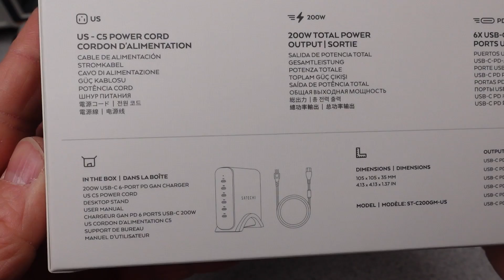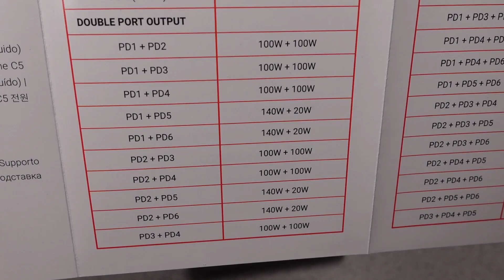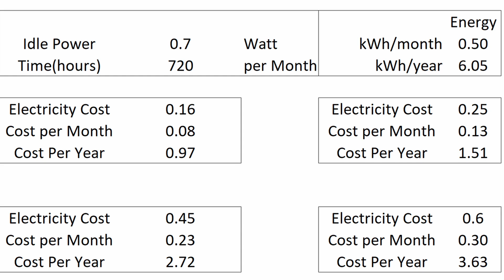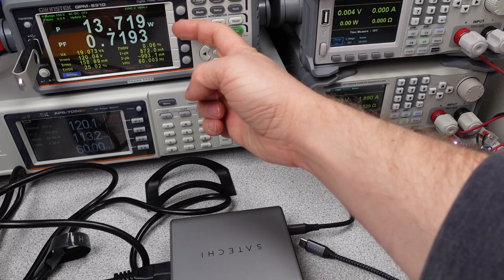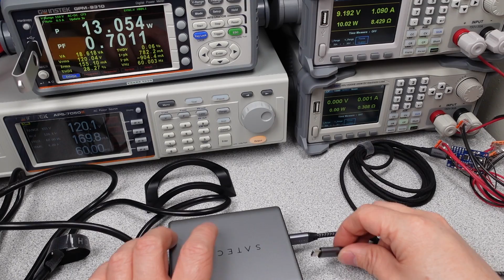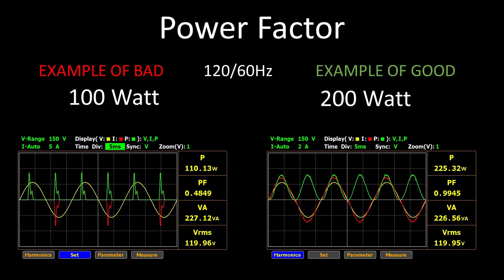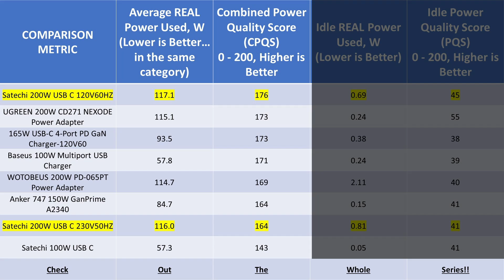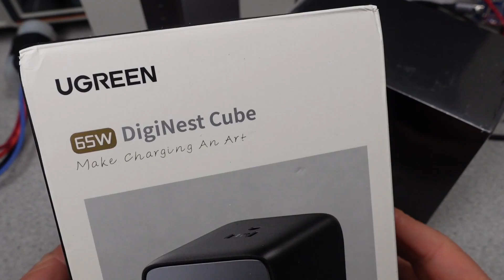Satechi 200W USB-C 6-Port PD GaN Charger Review and Test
In this video I look at another power adapter, even more power adapter power adapter power adapter.  Watch to find out what’s been done well, also both 230v 50 Hz and 120v 60 Hz are covered.  The Satechi 200W USB-C 6-PORT PD GAN – US Charger model ST-C200GM-US is covered here.  A link to it is below.

165W Satechi USB Adapter ST-UC165GM
100W Desktop Adapter

Equipment:
Video Editing Software:  DaVinci Resolve 17
Video Camera / Still Camera:  Sony ZV1
Lights:  Three VILTROX VL-200T
Microphone:  Blue encore300 / MOTU / Reaper
GW Instek GPM-8310 Power Analyzer
Power Z USB 3.1 Decoy (PD 3.1 Emulator) eBay
Siglent SDL1020X-E Programmable DC Electronic Load
AC Power Supply: GW Instek APC-5050A

Chapters:
00:00 Intro
01:00 The Review
08:30 Data